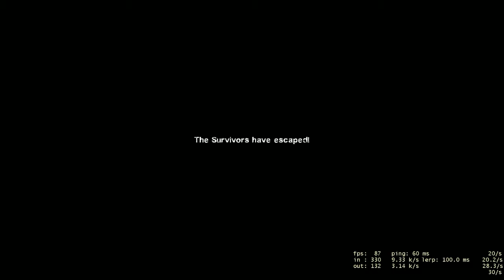Left 4 Dead 2 - Carnival #1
Random peeps I join in. One guy quit. 3 funny/awesome player join.